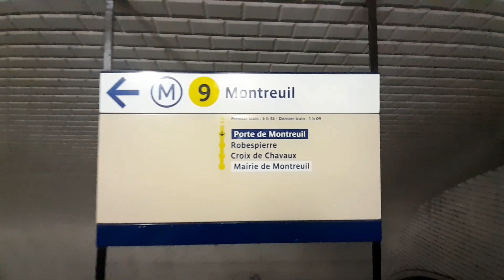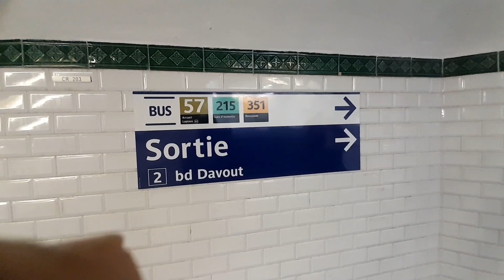"Marché Porte de Montreuil " || Sunday Bazar || Chor Bazar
The "Marché Porte de Montreuil" is a market located in Paris, France. It's a lively and diverse market where you can find a wide variety of food products, clothing, household items, and more. If you plan to visit this market, be sure to check the opening hours and operating days, as markets can have specific schedules. It's a great place to experience the local atmosphere and discover fresh and interesting products.
open on Sunday and Monday 2 days I know .
you can go there with metro 9 and tram 3b .